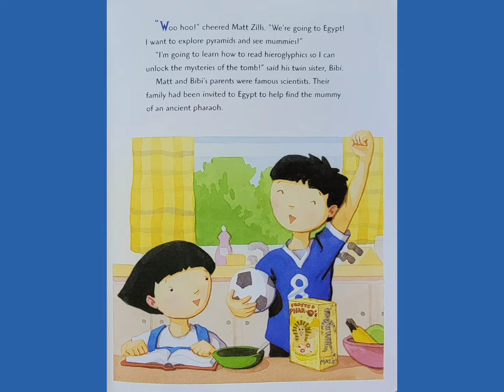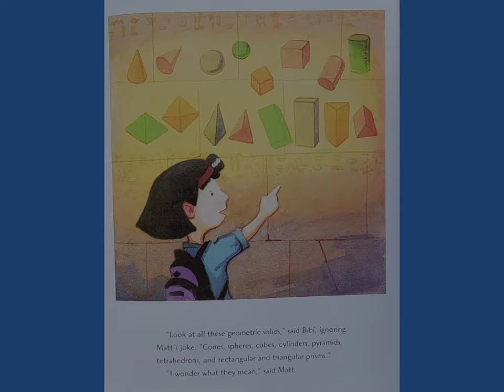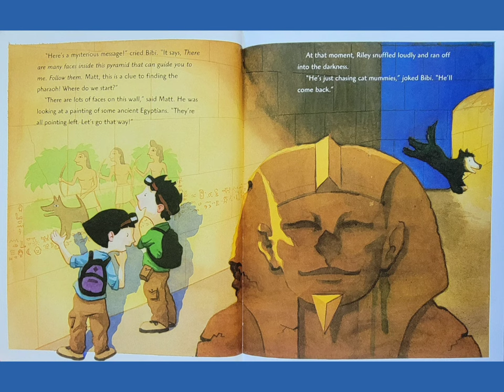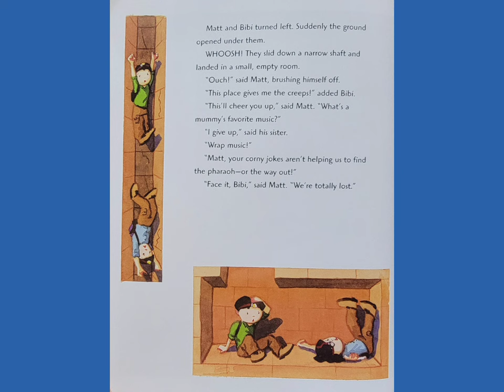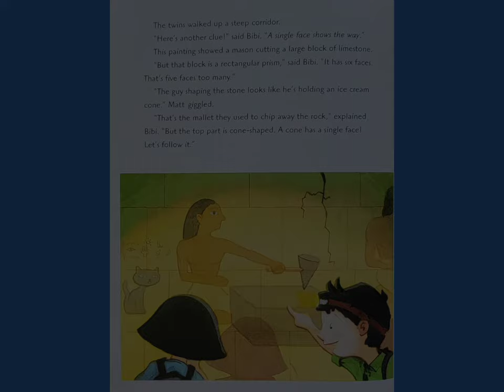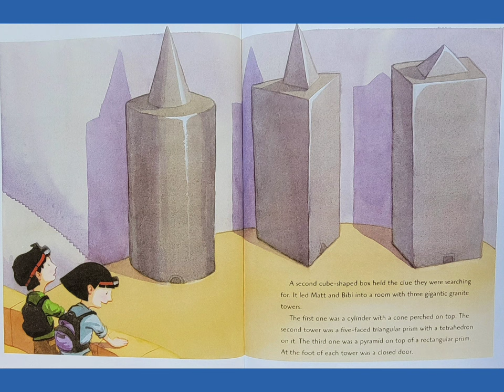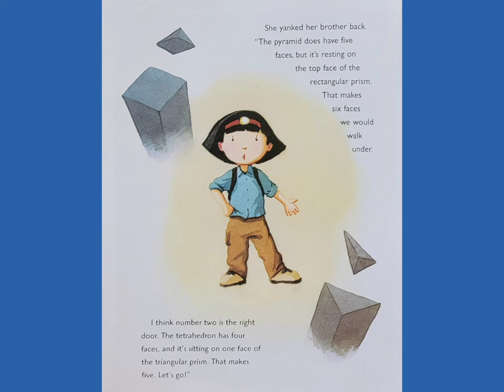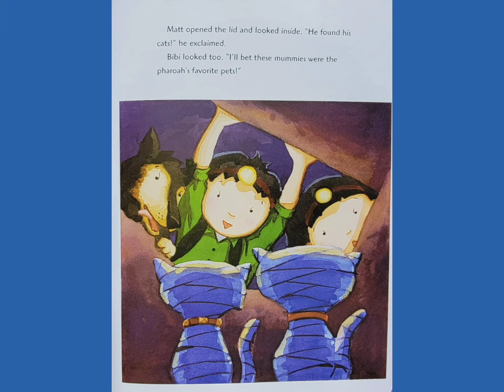📐 Mummy Math An Adventure in Geometry Read Aloud Kid's Book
Written by Cindy Neuschwander
Illustrated by Bryan Langdo